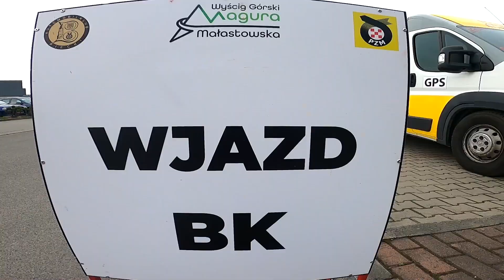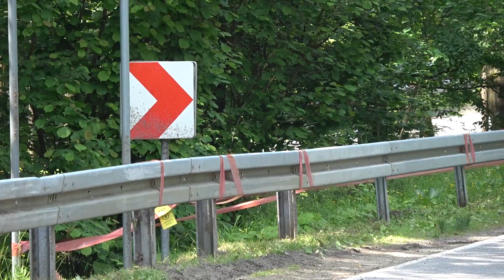Wyścig Górski Magura Małastowska 2023 - Grzegorz Rożalski - Mitsubishi Lancer | MaxxSport